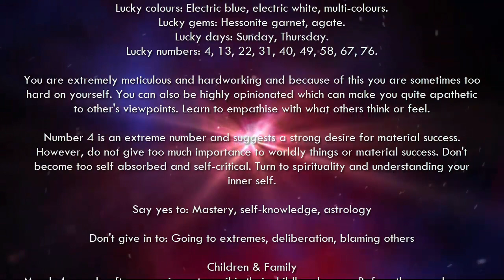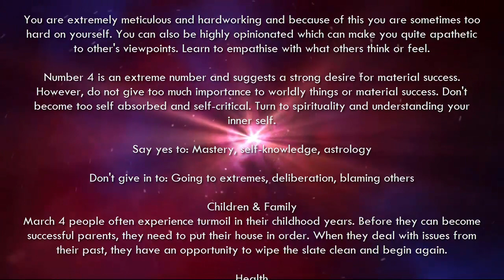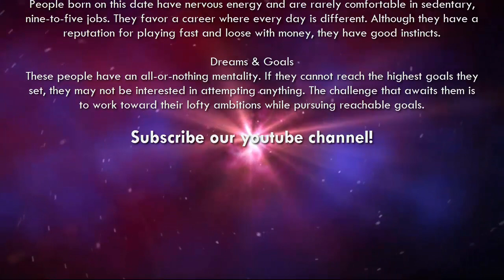March 4 - Birthday Horoscope Personality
Your Free Birthday Horoscopes and Predictions Personality in March. If your Birthday is March 4 and your Zodiac Sign is Pisces. Birthday Horoscope for March 4th.